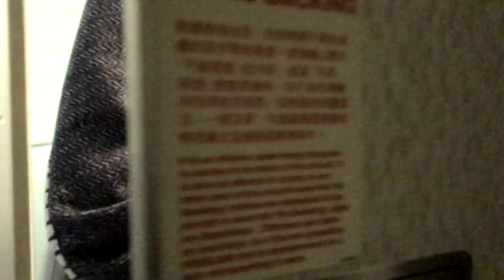BASS SOLO on an AIRPLANE (at 35,000ft)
Playing "Aeroplane" by the Red Hot Chili Peppers while flying at 35,000 ft (10668 meters altitude!) on an airplane!
Using my small bass guitar :)

This video was recorded after a 11 hours flight... also the quality is not as good as my other videos but hey, that's good enough :) I was recording on a plane after all.

Special thanks to Michael Buckle, Colin Baxter, Josh Dye, Jhon Bob Alex Ramos & all my patrons

My NEW ALBUM!

anthony kiedis